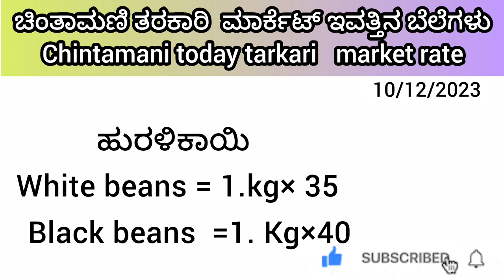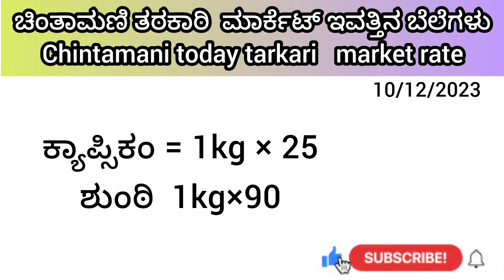ಚಿಂತಾಮಣಿ ತರಕಾರಿ ಮಾರ್ಕೆಟ್ ಇವತ್ತಿನ ಬೆಲೆಗಳು 10/12/2023 Chintamani tarkari today rate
India
tarkari  rates in Chintamani ||farmerskings
►||Chintamani ||to...

apmc rate

Tarkari market

Srinivaspura

Silkta